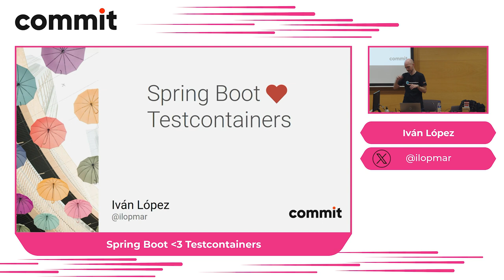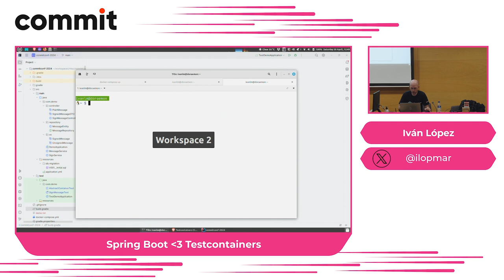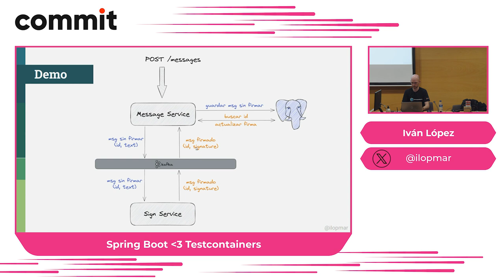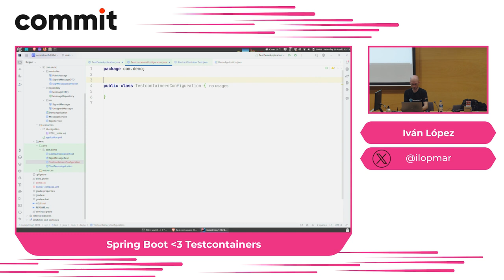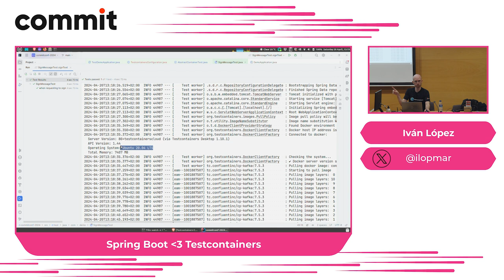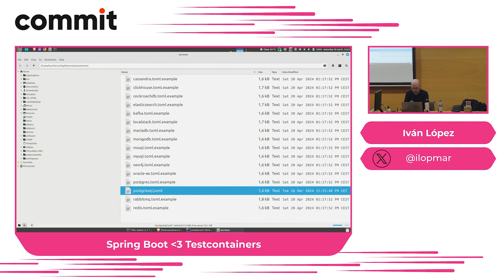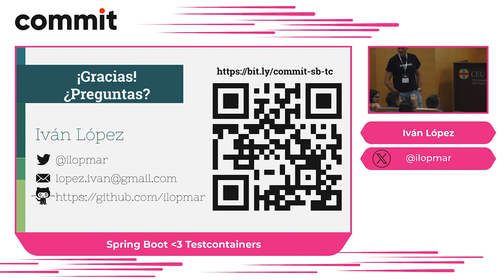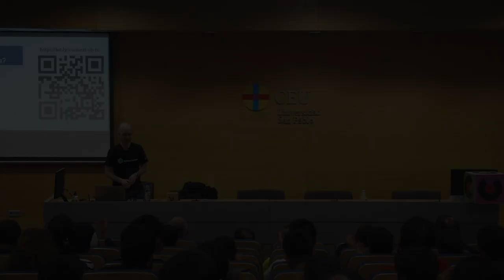Iván López: Spring Boot loves Testcontainers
Es 2024 y ya hemos dado por sentado que testear nuestras aplicaciones es esencial. Escribimos test unitarios sin problemas, pero, ¿qué ocurre con los tests de integración? ¿Cómo podemos testear con seguridad los diferentes servicios que utilizamos en nuestras aplicaciones Spring? Testcontainers se integra de manera sencilla y transparente con Spring Boot para ofrecer una experiencia similar a los tests unitarios pero escribiendo tests de integración con servicios reales ejecutados en contenedores: Kafka, Postgresql, MySql, Elasticsearch y cualquier cosa que se pueda ejecutar en Docker.
En esta charla aprenderás cómo utilizar Testcontainers en tus tests de Spring Boot sin sacrificar la velocidad en tu ciclo de desarrollo y aprovechar todo el potencial que ofrece.